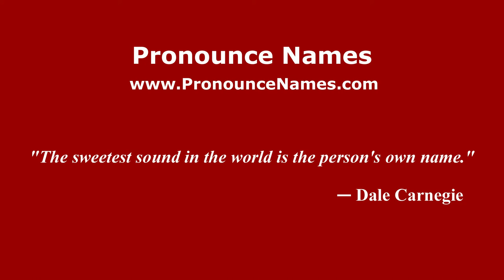How to Pronounce Yichun District - PronounceNames.com